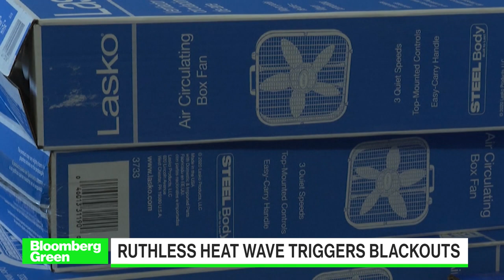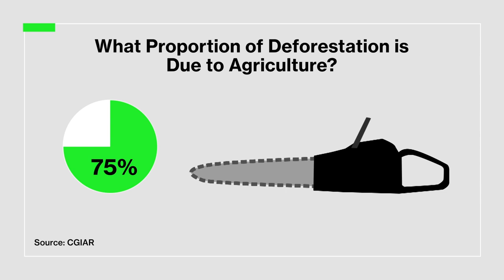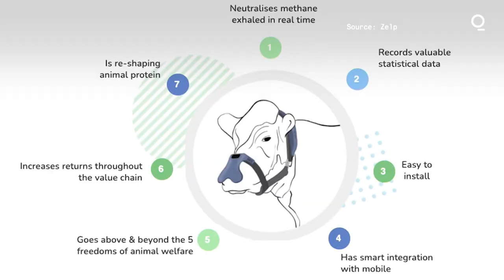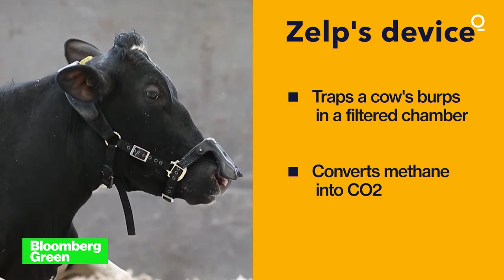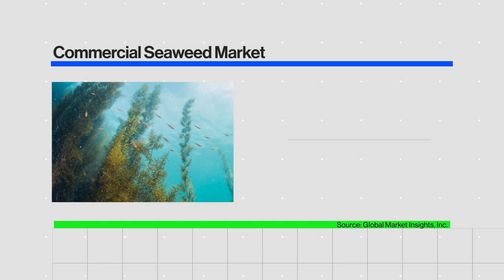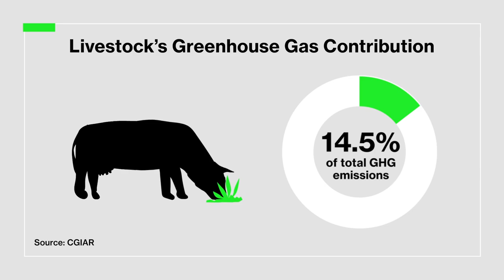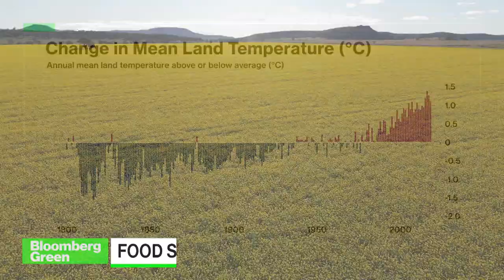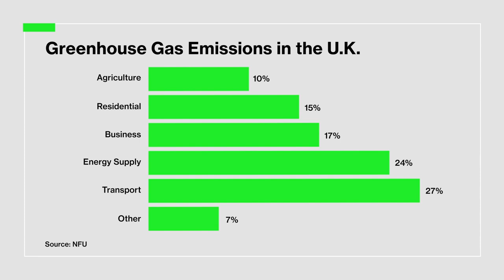Bloomberg Green: Is Sustainable Agriculture Part of the Climate Solution?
Jul.02 -- Big agriculture has a bad reputation in sustainability circles. And while its economies of scale have lifted billions out of food poverty in the past century, it is one of the most-polluting industries on the planet. So is it time to reconsider how we farm and whether yield is still king? In this episode: we highlight the startups pioneering new techniques - and the agricultural giants adopting them - in the race to new zero. Plus, do farming subsidies need reform? We speak to the former Chief Economist of the USDA.